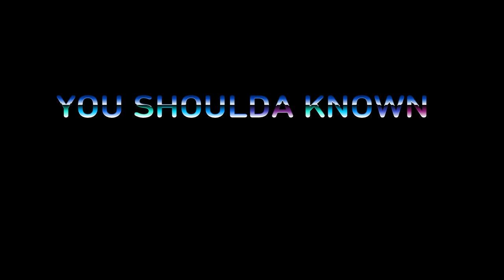You Should've Known......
You shoulda knew I was comin.

any comment or rating is appreciated i’d be happy with 2 views at this point.